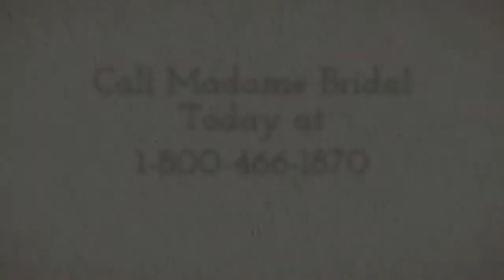Tony Bowls Le Gala 114535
Tony Bowls Le Gala 114535 The bodice is topped with a slightly curved strapless neckline while the bust is covered with sparkling crystals. Dramatic ruching wraps around the bodice to the back of the gown. The skirt falls from the natural waist in a chic sheath style with a dramatic drape over the skirt.